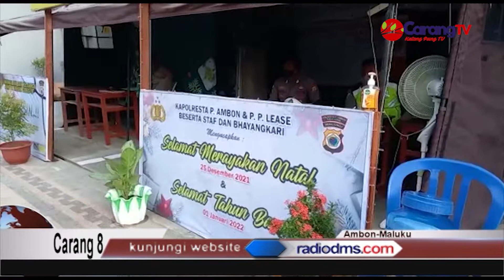Jelang Natal Dan Tahun Baru, Polresta Ambon Siapkan 15 Pos Keamanan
Guna memastikan perayaan Natal dan tahun baru di kota Ambon berjalan aman dan lancar dengan tetapa mengedepankan protokol kesehatan, pihak Polresta Ambon mendirikan pos pada 15 titik yang tersebar di wilayah hukum Polresta Ambon.

Kapolresta Pulau Ambon dan Pulau-pulau Lease, Leo Surya Nugraha Simatupang saat memberikan keterangan pada sejumlah wartawan di depan tribun lapangan Merdeka Ambon beberapa waktu lalu menjelaskan ada penambahan pos yang didirikan oleh pihaknya dimana pada tahun lalu 7 pos dan untuk tahun ini 15 pos.